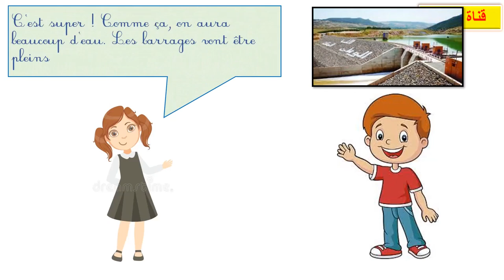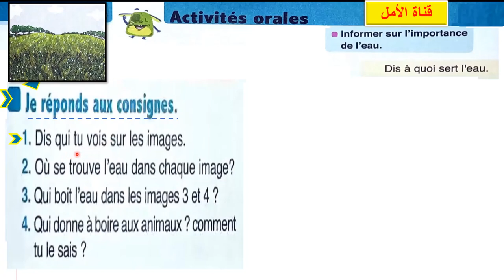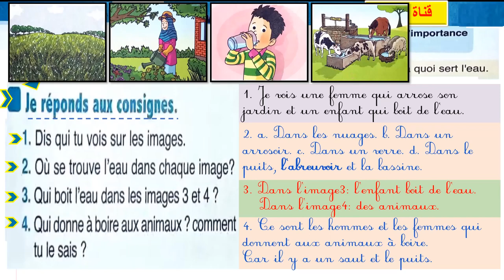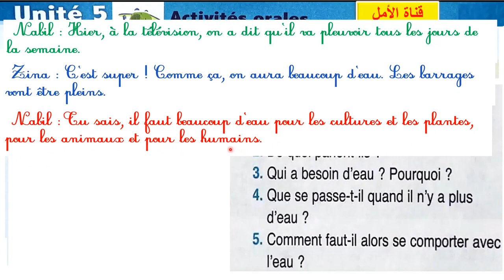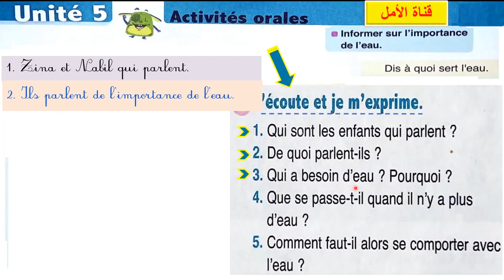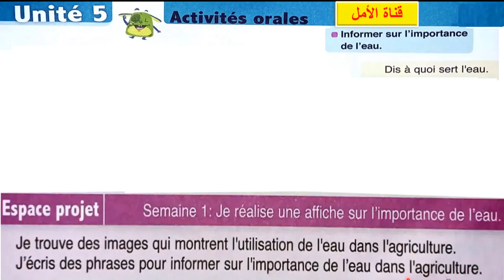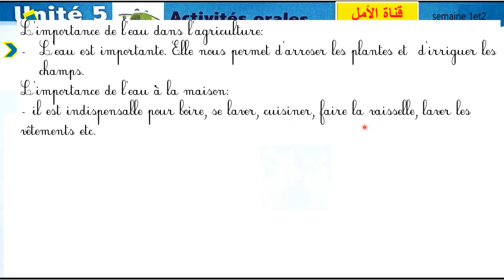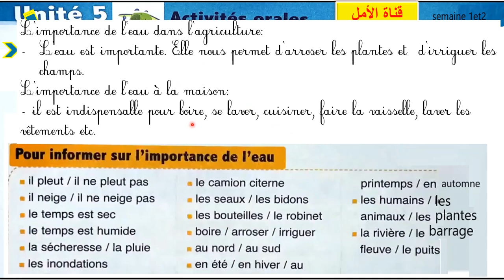132 page 132 - 133 oral et exercice d'oral unité5 semain1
132 page 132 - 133 oral et   exercice d'oral unité5 semain1